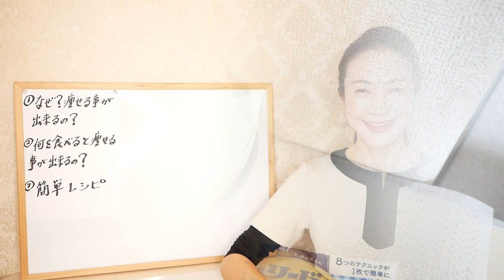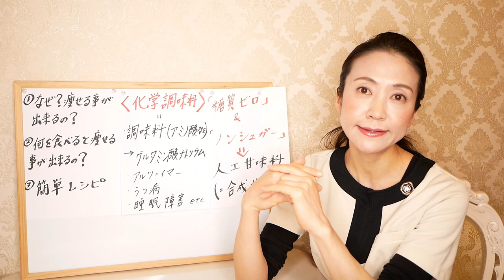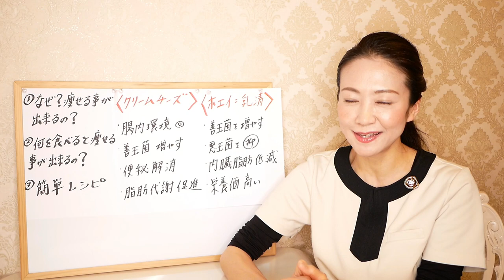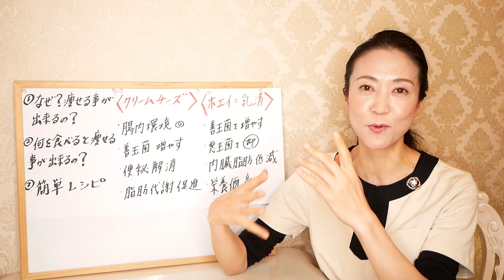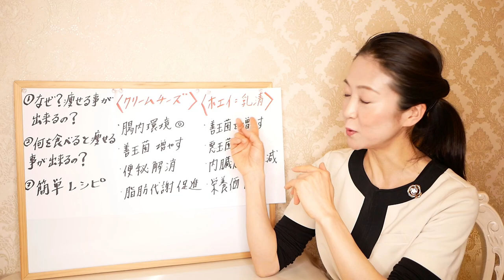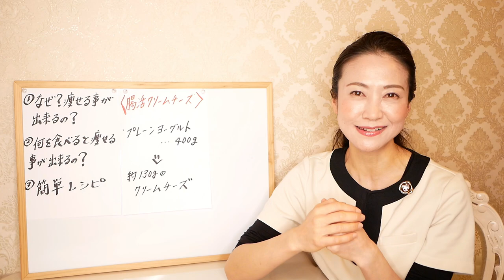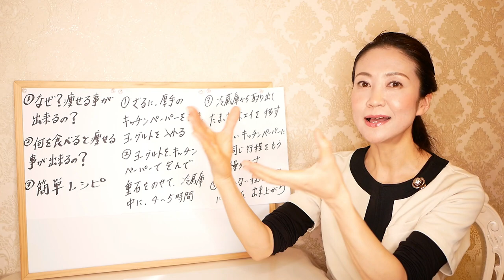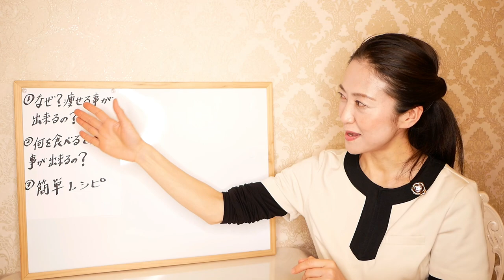【腸活クリームチーズの作り方】材料1つだけ!!かんたんに手作りできる♪濃厚でおいしいレシピで痩せる【腸内環境ダイエット】